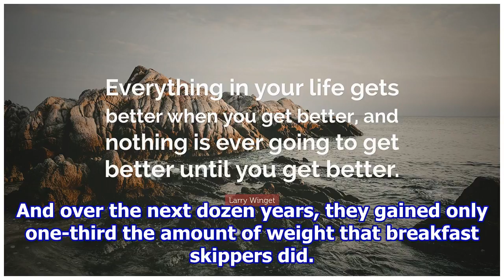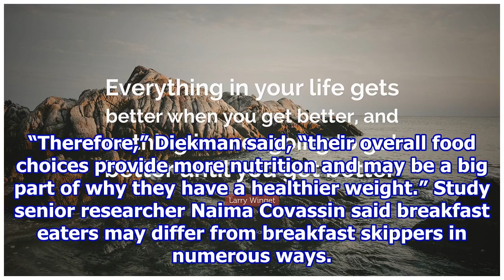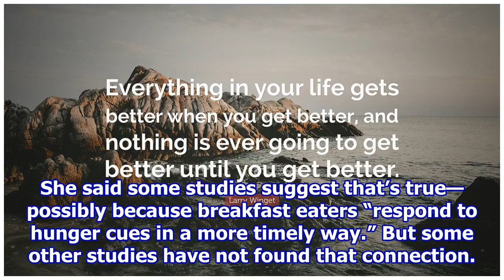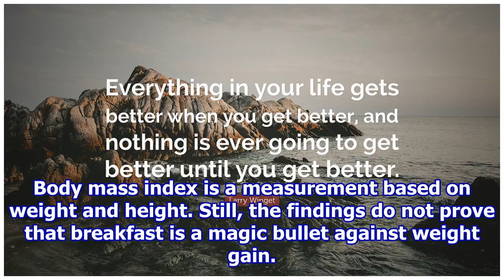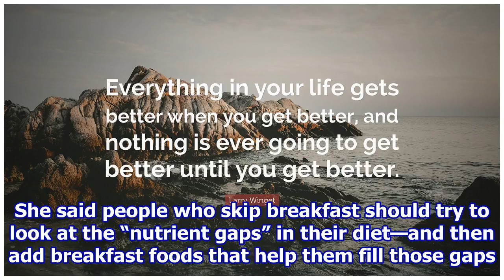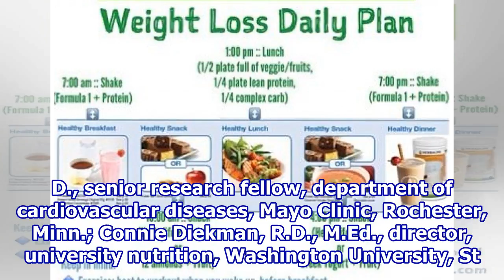Breakfast fans gain less weight over time